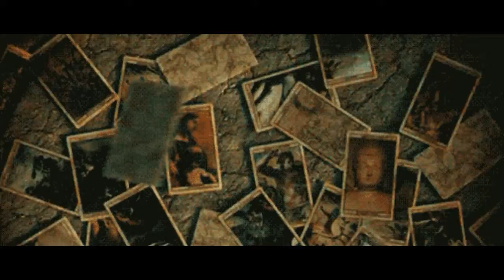mentalize sua dúvida e tenha resposta pelo tarot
Todos temos duas vidas. A segunda começa quando percebemos que só temos uma.